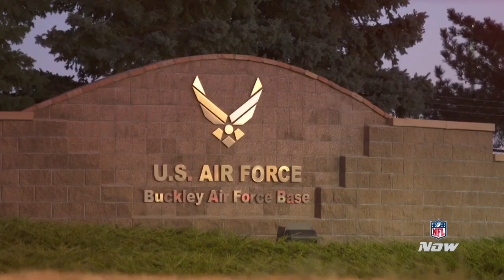DeMarcus Ware Visits the Troops | Talk Now | NFL Now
In honor of the NFL's Salute to Service DeMarcus Ware goes to visit some of the troops at Buckley Air Force Base.